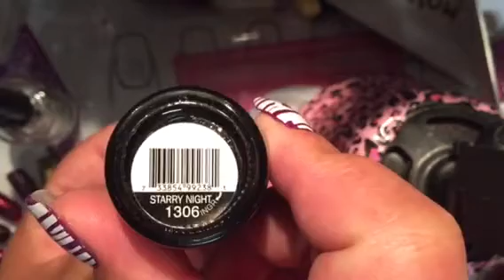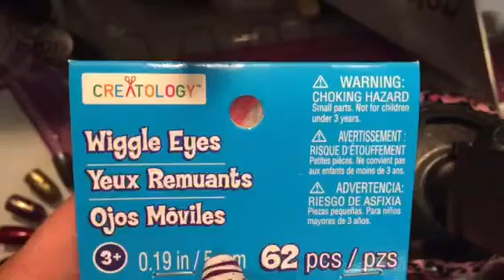Decoración de uñas paso a paso ojos móviles 👀👀👀💅🏽